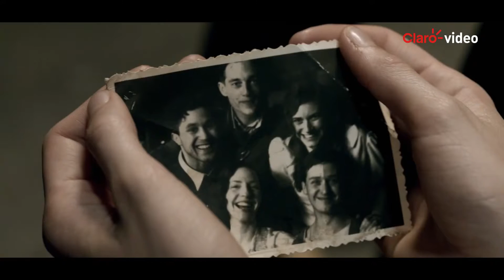Película | Generation war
Berlín, verano de 1941. Cinco amigos -Wilhelm, su sensible hermano Friedhelm, Charlotte, Viktor y Greta- se reúnen para despedirse y prometen reencontrarse después de la guerra. Lo que no saben es cuánto influirá la guerra en sus vidas.